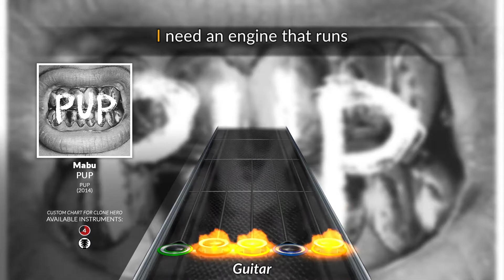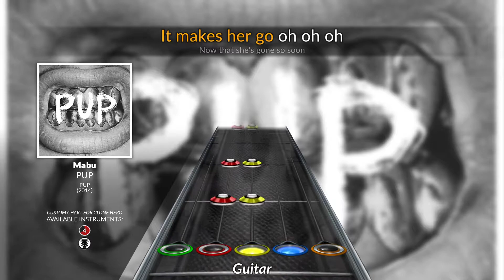PUP - Mabu (Clone Hero Chart)